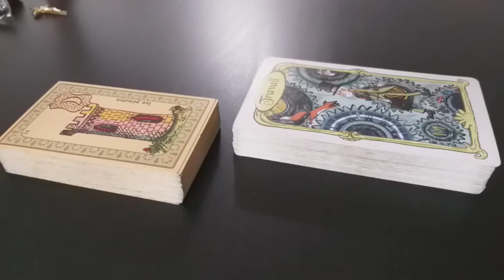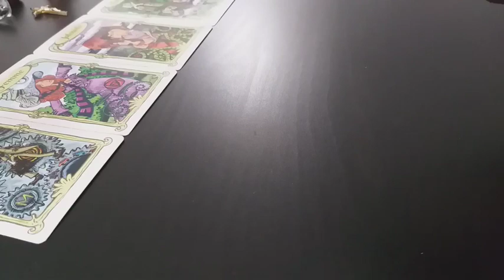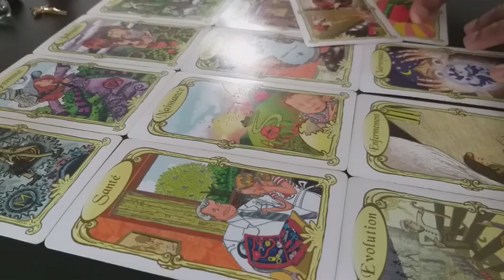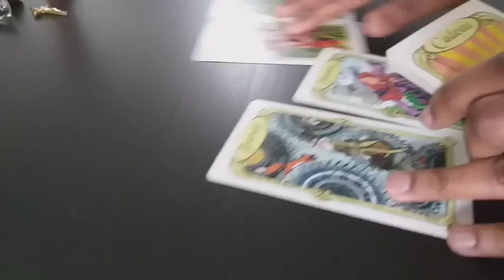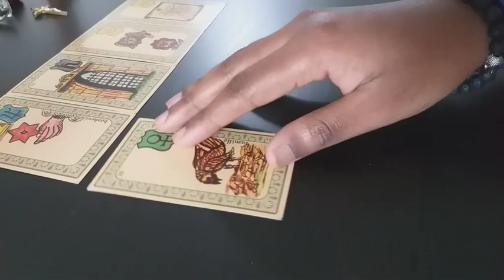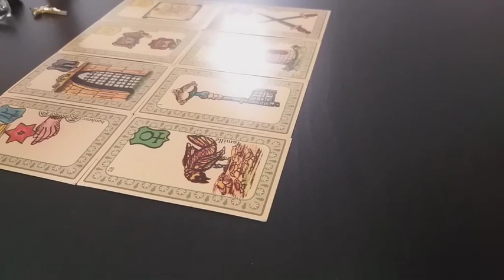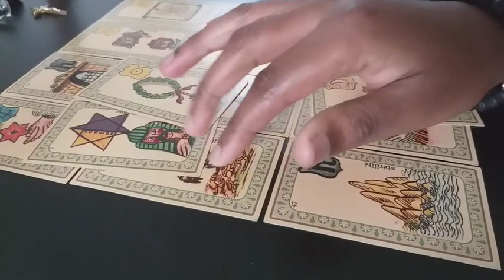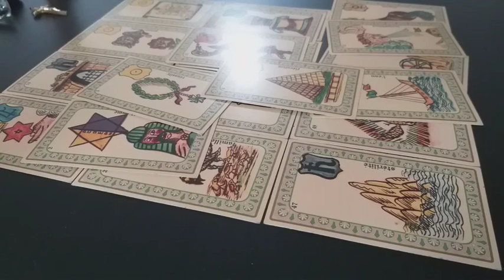GUIDANCE - CROISSANCE SPIRITUELLE & LATENCE/BLOCAGES PRO - 2 SITUATIONS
Oracles

Miroirs: 01:45
Belline: 11:18